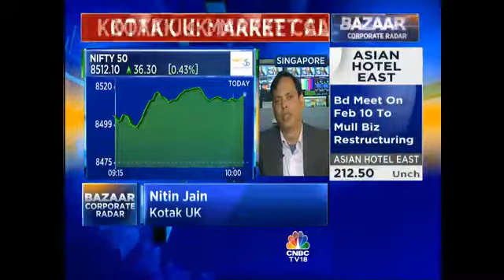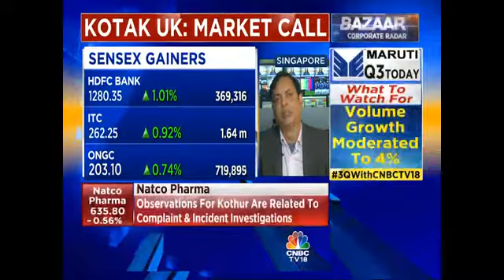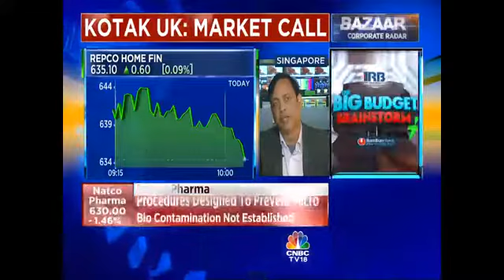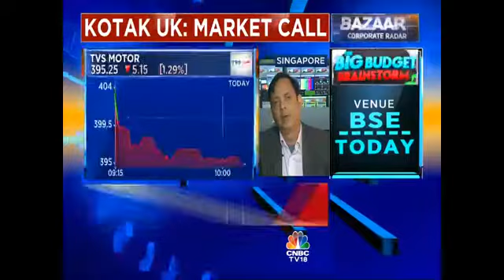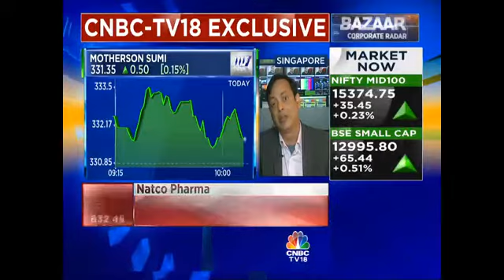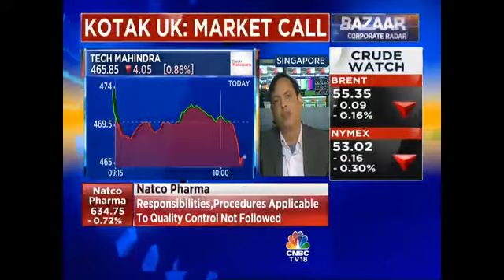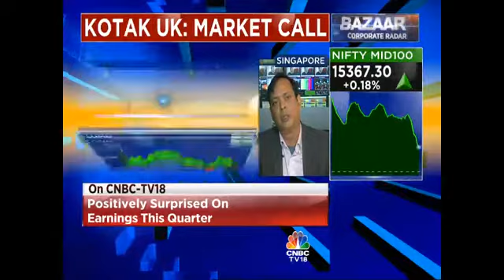Positively Surprised On Earnings This Quarter: Kotak UK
Nitin Jain, Principle Investment Manager, Kotak UK states that he is positively surprised on earnings this quarter.